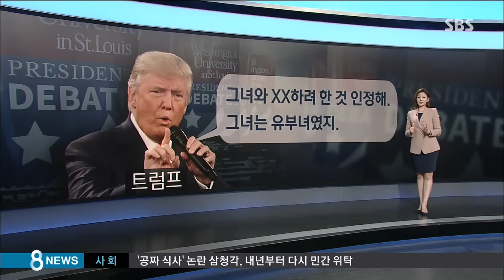음담패설 vs 성추문…"가장 추잡한 진흙탕 싸움" / SBS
미국 공화당 대통령 후보 도널드 트럼프가 과거에 했던 음담패설입니다. 노골적인 표현을 써 가며 유부녀를 유혹하려 한 경험을 털어놓고, 딸 이방카의 성적 매력까지 언급했습니다. 이런 사실이 공개되면서 트럼프는 후보사퇴 압박까지 받으며 벼랑 끝에 몰렸죠. 오늘(10일) 2차 TV토론에서는 이 문제가 쟁점이 되면서 말 그대로 진흙탕 싸움이 벌어졌습니다.